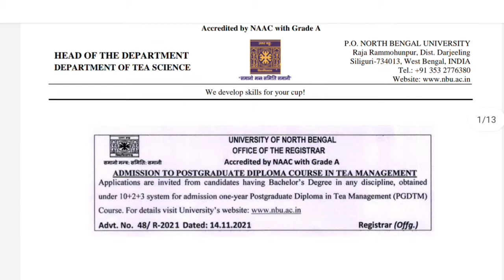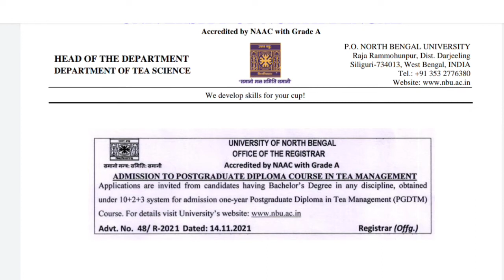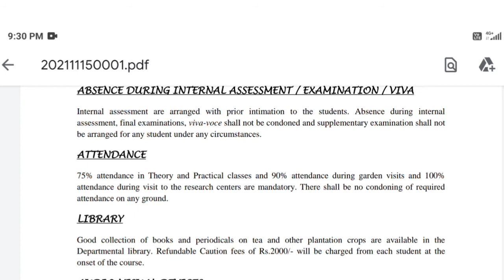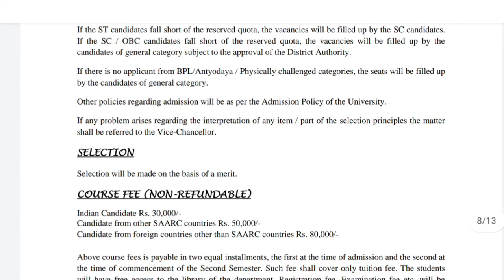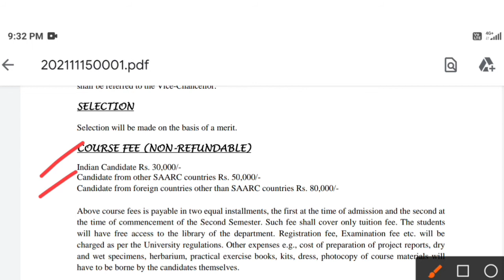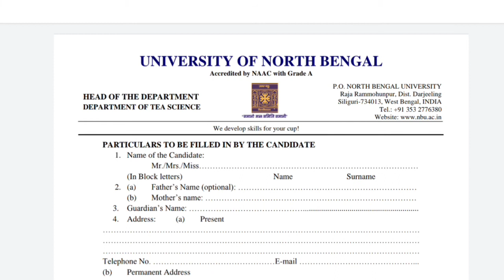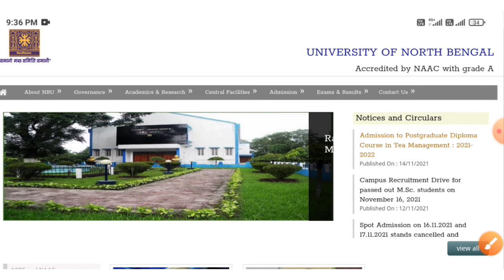NBU - PG Diploma admission in Tea Management 2021 Started || University of North Bengal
video Topic - NBU - PG admission in  Tea Management  2021-22 . ..

Date of Advertisement : 14th November, 2021
Date of issue of Admission form : 15
th November, 2021 to 3rd December, 2021
Last date -3rd December, 2021

Date of Admission Test : 9th December, 2021(Optional)

Date of publication of 1st List : 10th December, 2021
Date of Admission 1st List : 13th December, 2021 to 17th December, 2021

Date of publication of 2nd List : 17th December, 2021
Date of Admission 2nd List : 20th December, 2021 to 24th December, 2021
Date of commencement of class : 3
rd January, 2022

Support us..